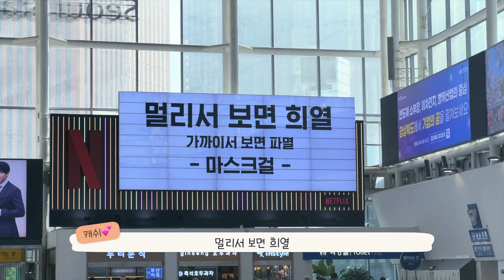[VLOG] 소형남자와 1박2일💕 부산 to 춘천🤩 일상기록❤️ (부산/춘천/일상)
소형남자와 함께한 1박2일 (〃´𓎟`〃)
너무 설레고 떨렸어요 💕
브이로그 초보 탈출은
아직두 멀었네욤!!! ٩( ᐛ )و
담번엔 더 욜시미 찍어볼게욤! 🥰🥰

사용된 음악 💓

오늘의 일기 Oneul 님😊

겨울 간식은 붕어빵이야 (Bungeo-ppang)

모닝 페퍼민트 (Morning Peppermint)

안녕? 난 귀여운 음악이라고 해 (Celebrate)

나는 로켓이다! (Good Morning)

Snow Dance

Winter Glow

사랑한다고 말했다 (I Love You)